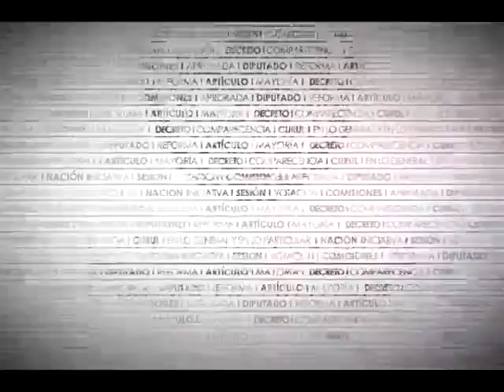Dip. Loretta Ortíz (Morena) - Código Civil Federal y Código Federal de Procedimientos Civiles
La Dip. Loretta Ortíz Ahlf (MORENA) señala que la desaparición forzada es una práctica que no ha sido erradicada. Refiere que los familiares no pueden recibir los beneficios de los que gozaba el desaparecido por no contar con la declaración de ausencia. Manifiesta su apoyo al dictamen.